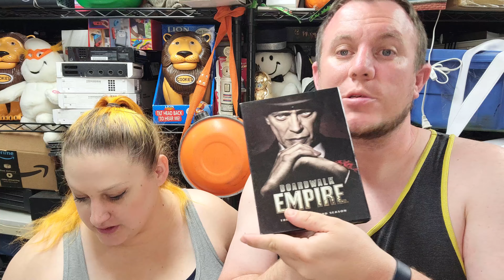Sales Have Slowed On Ebay & Other Platforms for Us A Bit